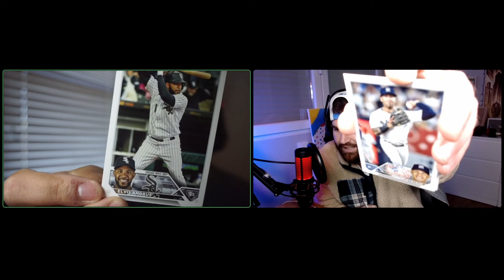PURO LIVE SERIES Vs. @ImJuancaTv || MLB THE SHOW 23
Jugamos con el Team Build Pack and Play pero solo con Live Series.